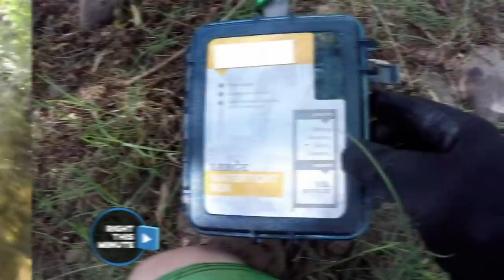Man + River Made It On a National T.V. Show! (Right This Minute - Original Clip, With Permission)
***This is the original video clip that was aired on National Television by Right This Minute, and I have their permission to post this video, so long as the video is not edited or altered in any way.

In this clip, I find a sealed box full of 6 phones, and 2 pairs of car keys. I was able to contact one of the owners, and deliver the contents back to them in Tucson, AZ! The cast of Right This Minute react to the video.

Dallas Rowley
686 S. Seguin Ave #312105